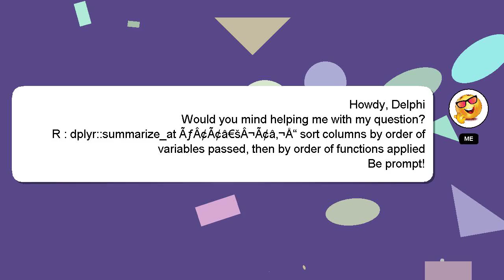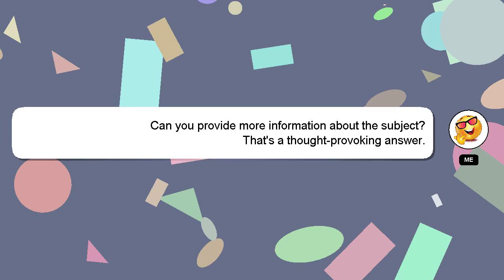R : dplyr::summarize_at ÃƒÂ¢Ã¢â€šÂ¬Ã¢â‚¬Å“ sort columns by order of variables passed, then by order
R : dplyr::summarize_at ÃƒÂ¢Ã¢â€šÂ¬Ã¢â‚¬Å“ sort columns by order of variables passed, then by order of functions applied

by applied then dplyr::summarize_at ÃƒÂ¢Ã¢â€šÂ¬Ã¢â‚¬Å“ R : passed, functions order order sort of columns by of variables